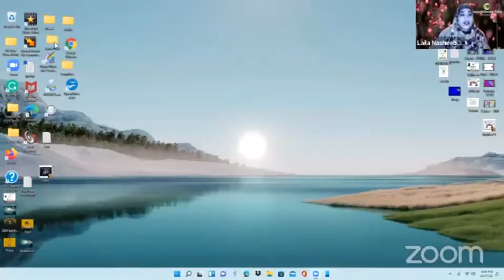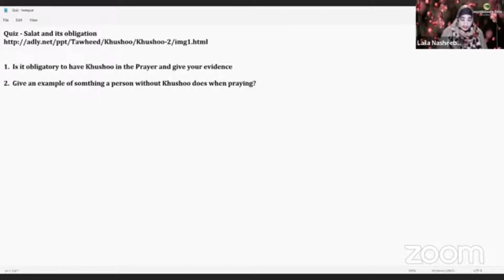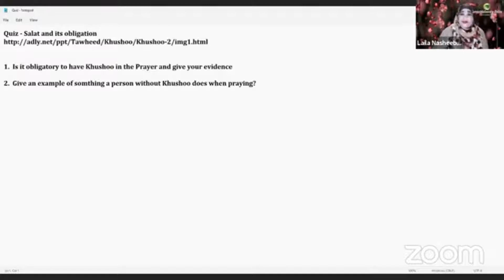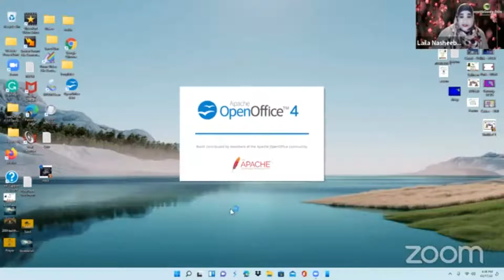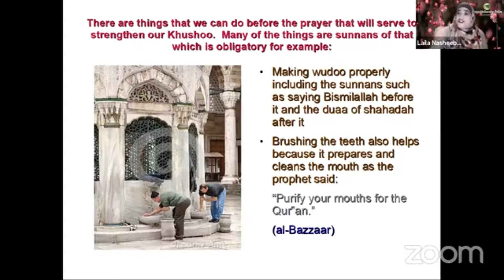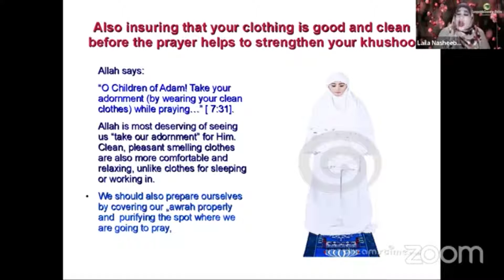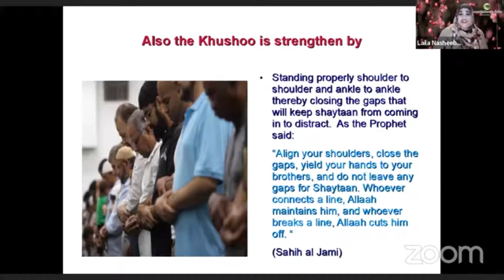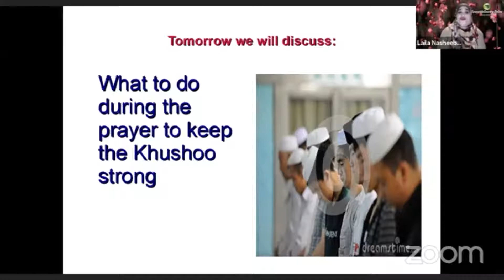Salat from A to Z Khushoo Part 3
Things to do before the Prayer to develop Khushoo